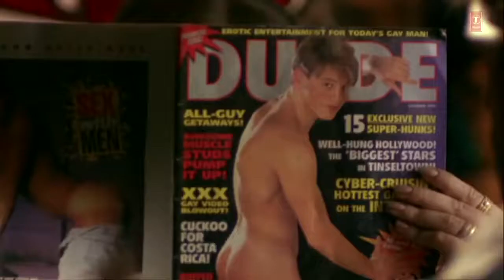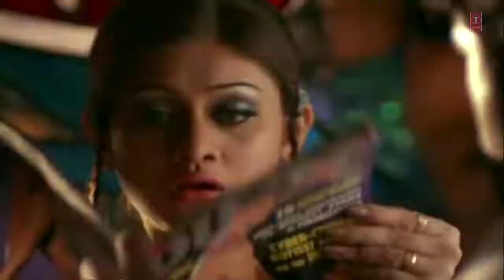Kaanta Laga Dj Doll (Remix)